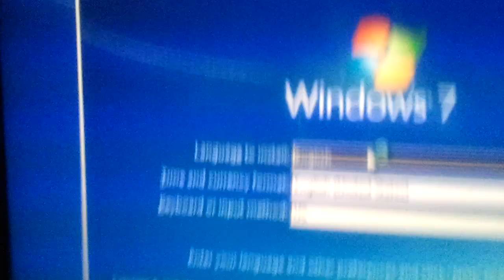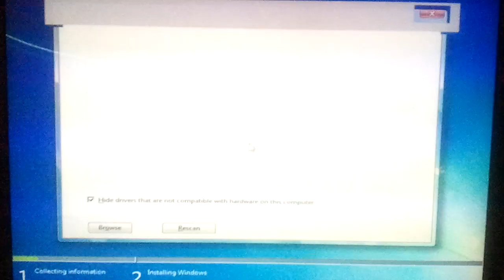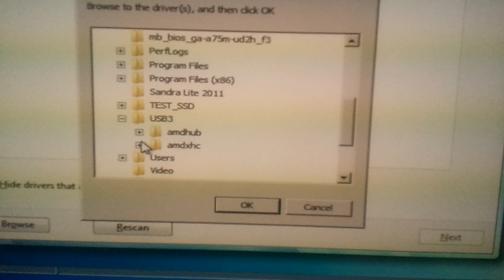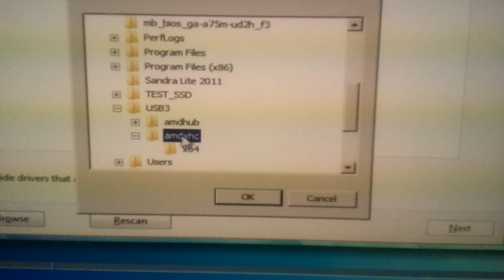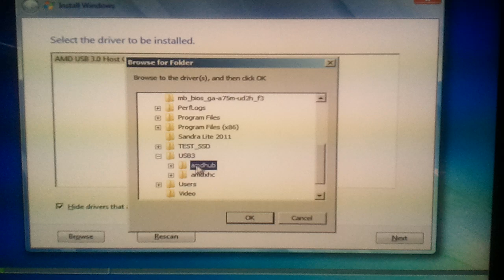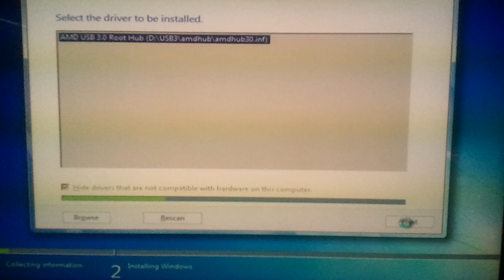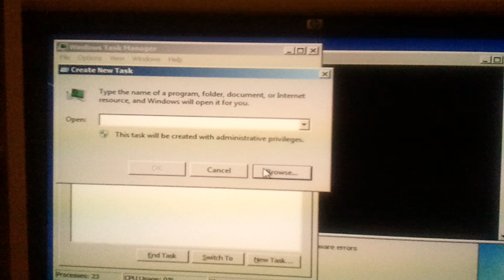Boot instalace Windows 7 z USB 3.0 na čipsetu AMD A75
Desky s čipsetem AMD A75 jako první umožňují bootování z USB 3.0. Problém ovšem je, USB 3.0 nepodporují operační systémy Windows. A tak se můžete podívat, jaké problémy to skýtá.